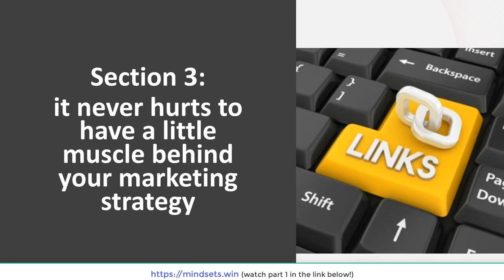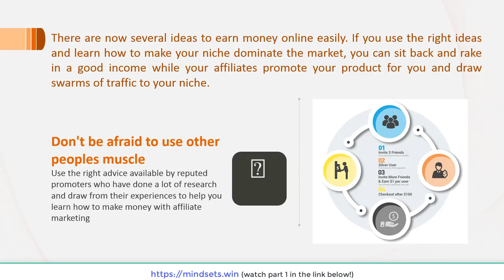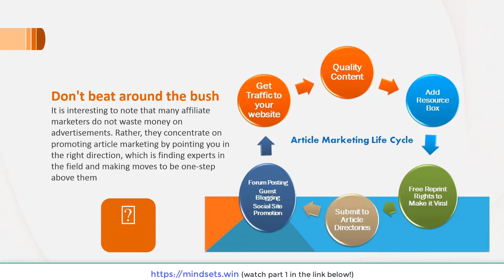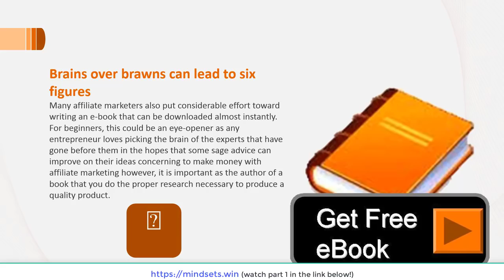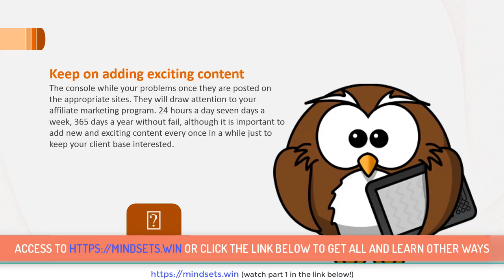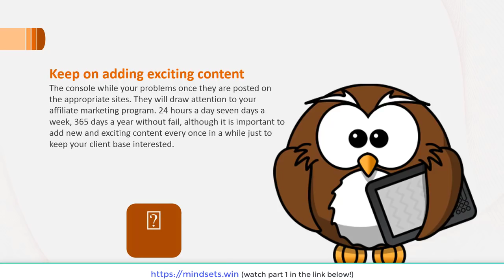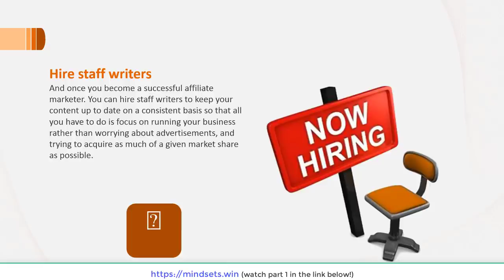How To Make Money Online Fast 2018 - Affiliate Marketing For Beginners Part 3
This video is part 3 of learning how to make money online with affiliate from home with experts of Mindset.win
This video will help you learn how to make money with affiliate clearly and easily!
You will learn how to build a affiliate marketing jobs from zero to become an expert
In order to get All Courses instantly please access this website to learn and download all
Hope with these videos will help you learn how to make money online from home
Mechael Lub